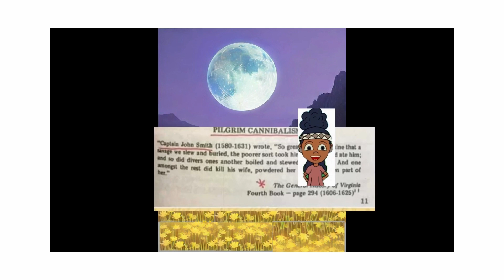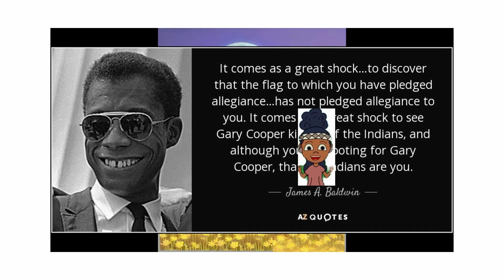Thanksgiving educational vid with Little ancient Indians one!